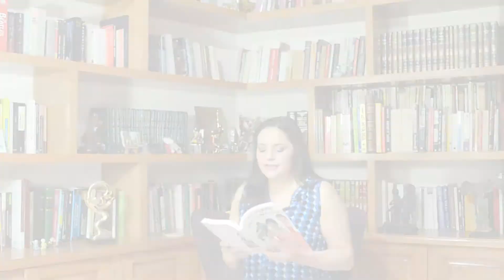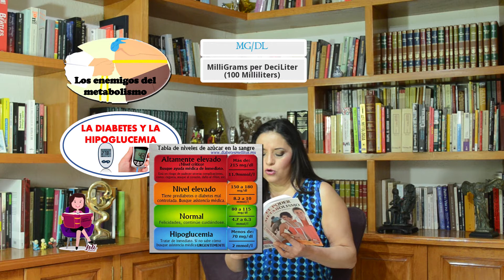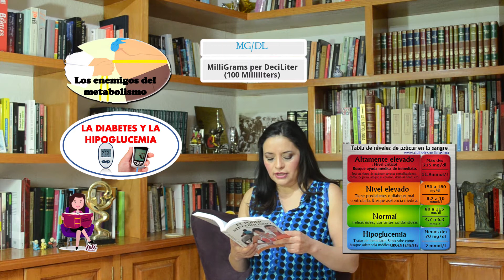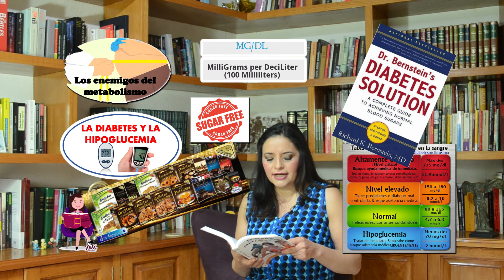20 EL PODER DEL METABOLISMO Lectura 20 La diabetes y la hipoglucemia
"Todos los carbohidratos refinados se convierten en glucosa" (palabras del autor).
Difícilmente podemos pensar en un tema más relevante que el de este video. Te aseguro que si no eres tú una persona que padece de diabetes diagnosticada médicamente, alguien muy cercano a ti sí lo es. El autor de este libro afirma que los cuerpos diabéticos son los que menos gozan de salud. Asimismo, como es característico en él, propone líneas de acción que a decir suyo resultan muy eficaces.
Te invito a que escuches con atención la lectura, te informes con algún especialista en nutrición y tomes una decisión responsable a favor de tu salud.
No mantengo ninguna relación con las empresas del autor.
Un libro de Frank Suárez.